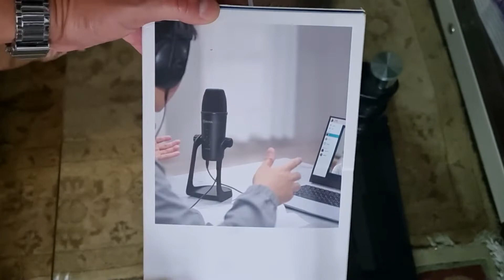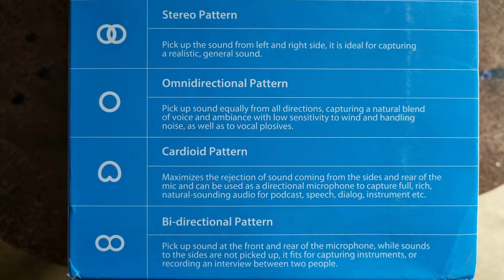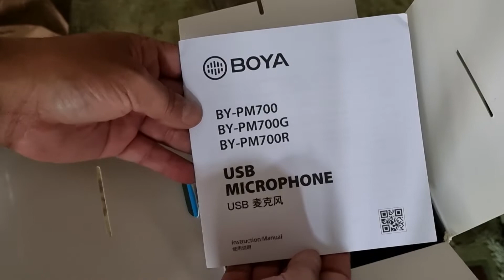[NEPALI] Unboxing and Testing of BOYA BY-PM700 Condenser Microphone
I was using Boya BY-M1 microphone for the last 3 years. Now thinking about upgrading, I bought Boya BY-PM700 recently from Amazon. This video is all about unboxing and the debut of this microphone.